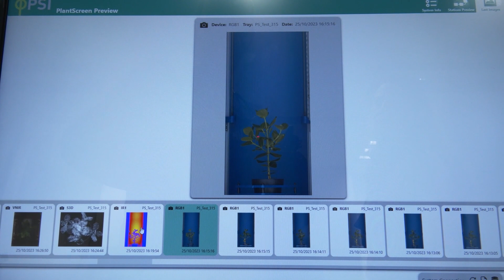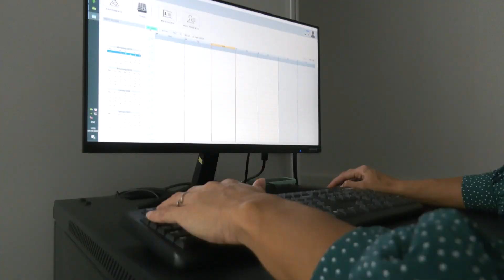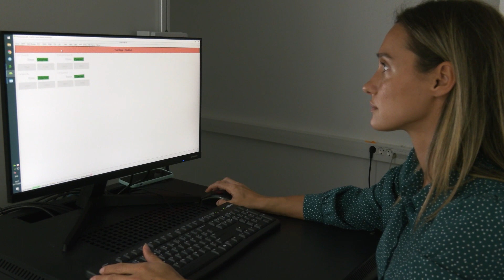U laboratoriji instituta BioSense: Kako tehnologija transformiše poljoprivredu?